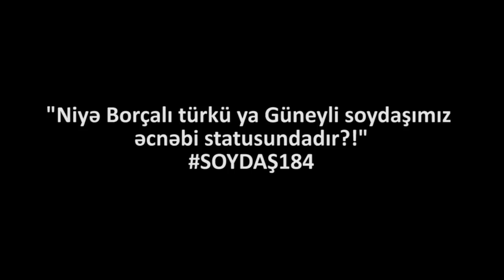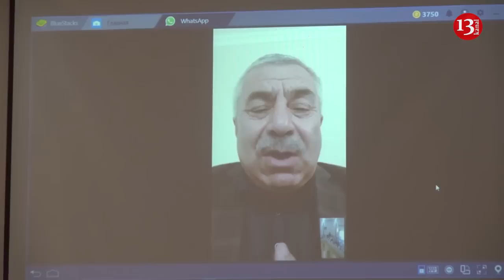"Niyə Borçalı türkü, ya da Güneyli soydaşımız əcnəbi adlanır?"-SOYDAŞ184